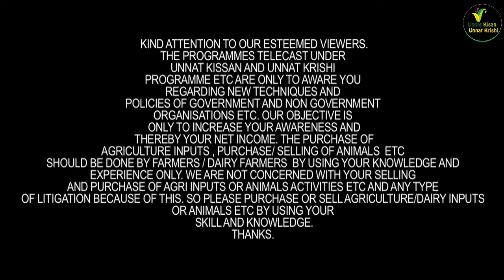एस एस डेरी की हीफेर फॉर सेल है दाम 55-60 हज़ार दूध 18-25 लीटर S.S Dairy Farm | Karnal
s.s dairy farm
johar majra , indri
karnal